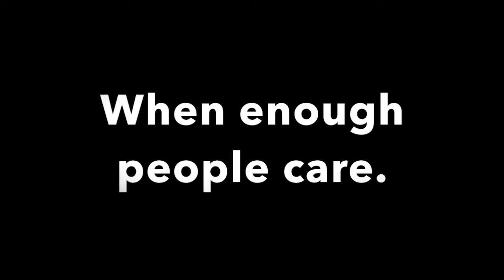Lil Pulga - Dawn (Official Audio)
[Reupload]

Dawn - EP

After the Atlanta Spa Shootings, I decided to make this song over the beat of Eminem's 2000 hit "Stan" in order to raise awareness about the oppression of Asian Americans. Please share and spread the word.